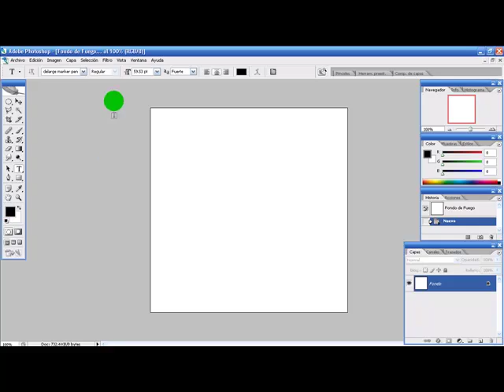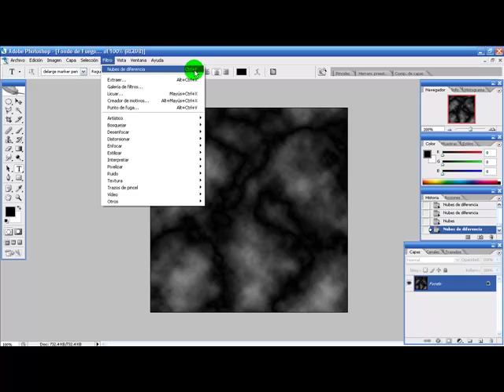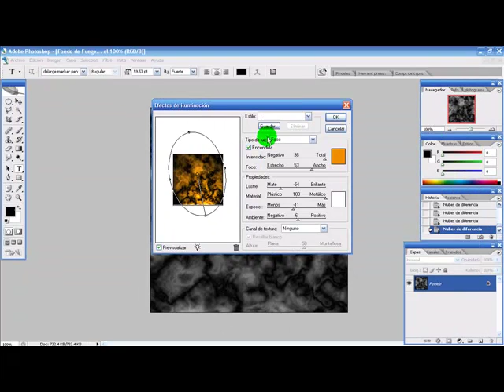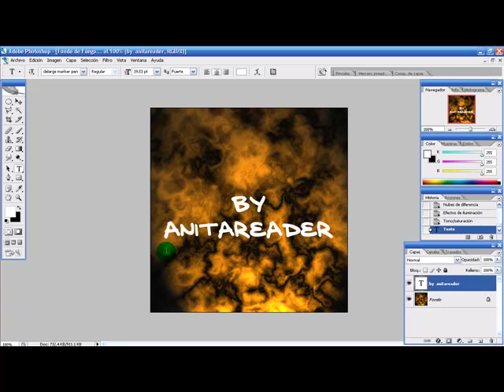Crear Textura de fuego con photoshop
En este tutorial... craremos la textura de fuego...
con  tono/saturacion cambiamos el color y se lo podemos dejar del color que quieramos